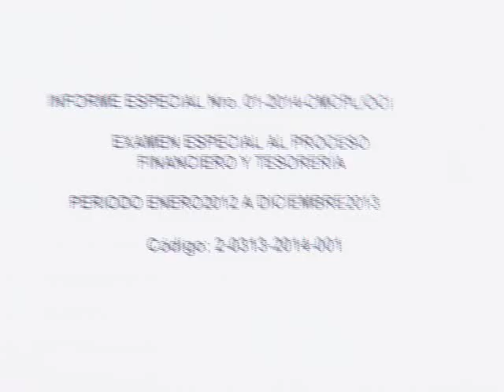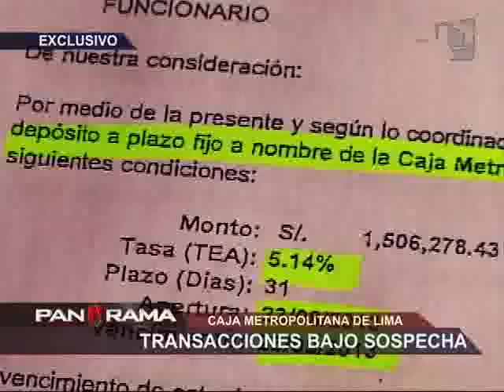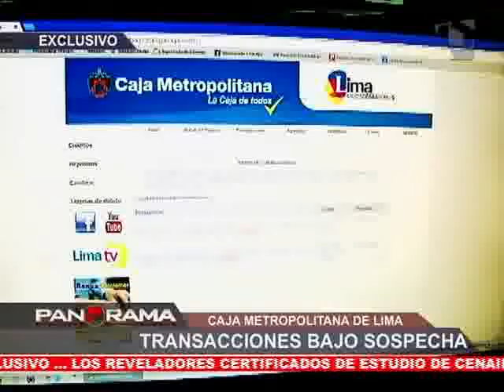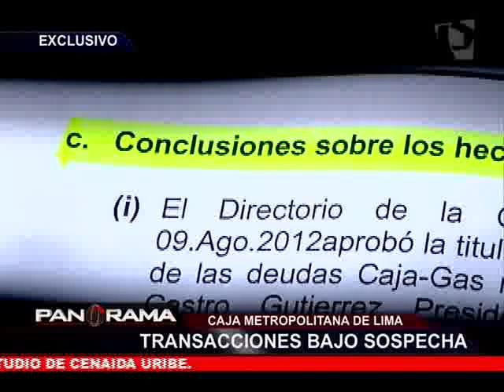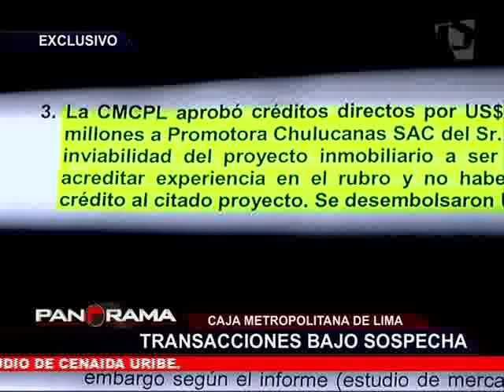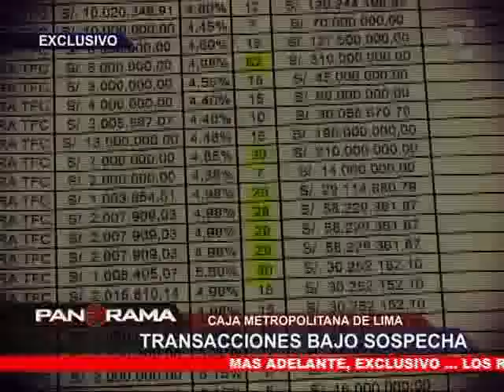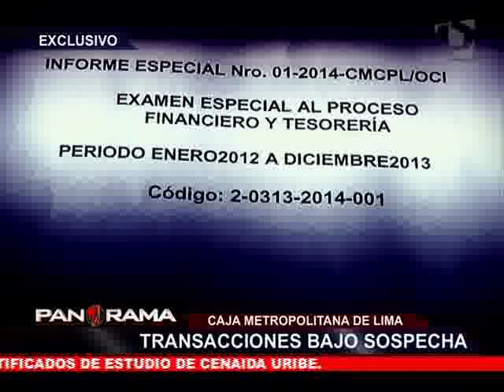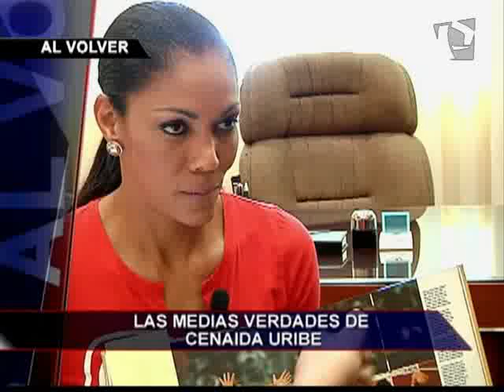Caja Metropolitana de Lima bajo sospecha: ¿el Comunicore de Villarán?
Un informe especial de auditoría realizado por un equipo encabezado por un funcionario de la Contraloría General de la Republica revela transacciones sospechosas.